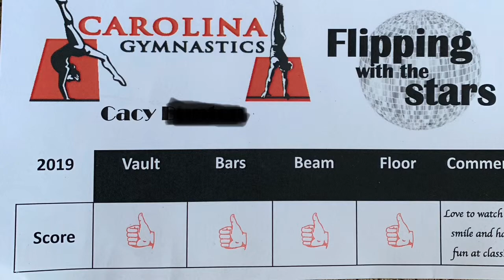Flipping with the Stars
Cacy’s first Parent Showoff at CG - 2019